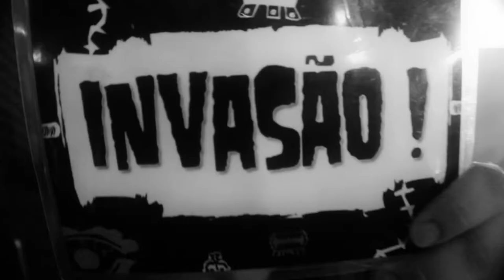INI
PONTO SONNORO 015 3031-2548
Rua Coronel Cavalheiros, 242 - Centro
18035640 Sorocaba
Hoje, 09:00 - 02:00
Seg - Sex: 09:00 - 02:00
Sáb: 09:00 - 20:00
Dom: 12:00 - 18:00